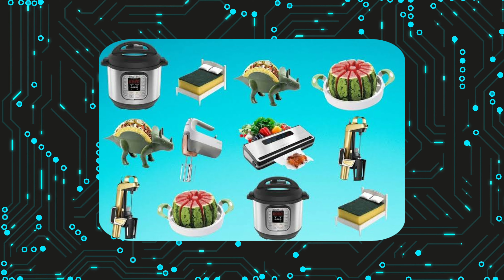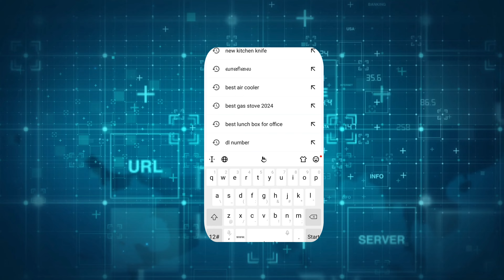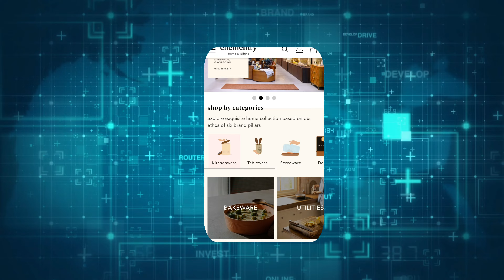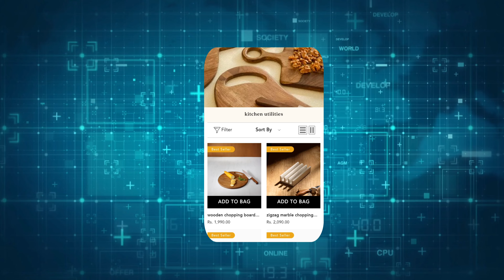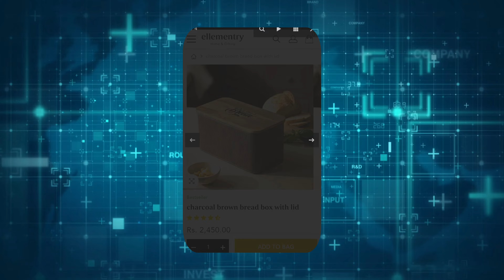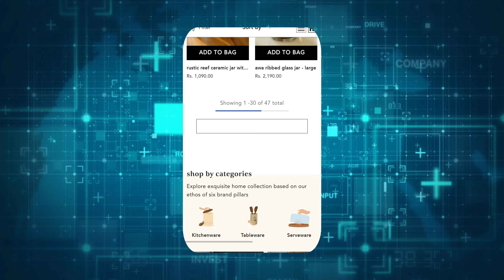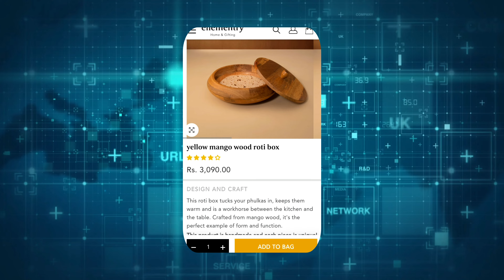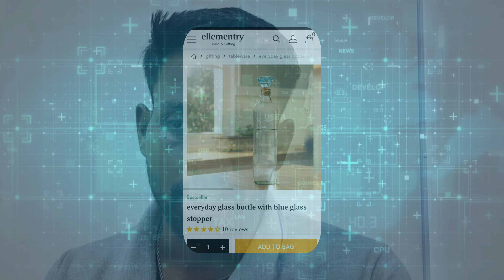🔥New kitchen gadgets🥘//Amazing kitchen accessories🍲// unique kitchen gadgets🔪🥄☕️🍽🍴🥄//ELLEMENTRY 🔥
The new kitchen gadgets.
Brand name: ELLEMENTRY

chennai

address:

22, kader nawaz khan road, nugambakkam,
chennai, tamil nadu 600006
GET DIRECTIONS

hours

monday - sunday: 10:00am - 10:00pm